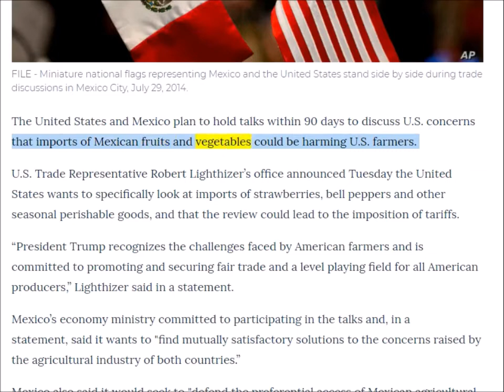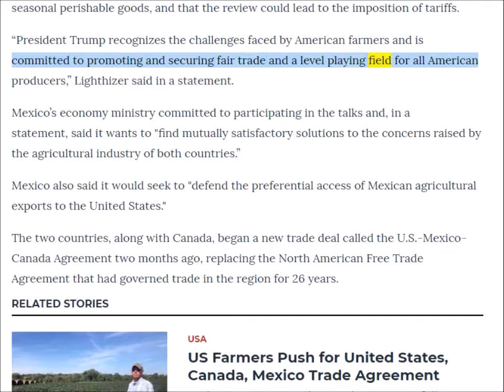英語ニュース読み上げ US, Mexico to Hold Talks on Fruit and Vegetable Trade 20200902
20200901 Czech Senate Leader Declares 'I Am a Taiwanese' in Speech to Self Ruled Island's Parliament

20200820 Harris Urges Fight for ‘the America We Know is Possible’ as She Accepts Historic Vice Presidential Nomination